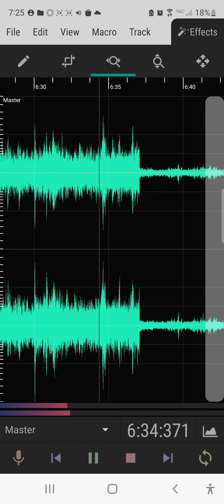September 25, 2022(1)